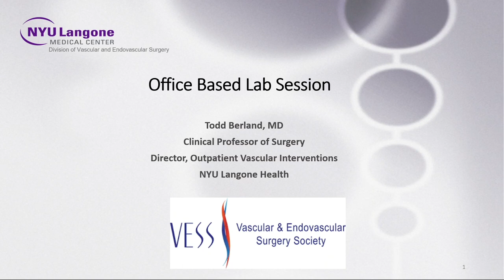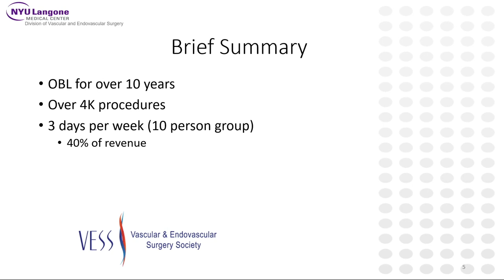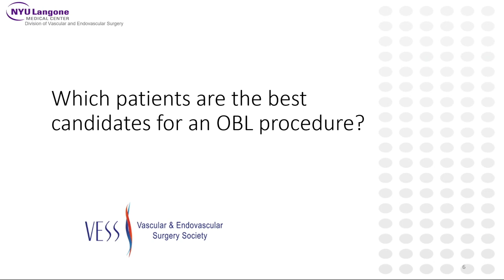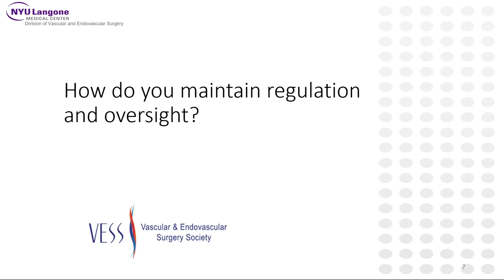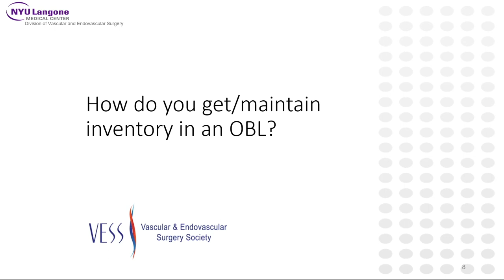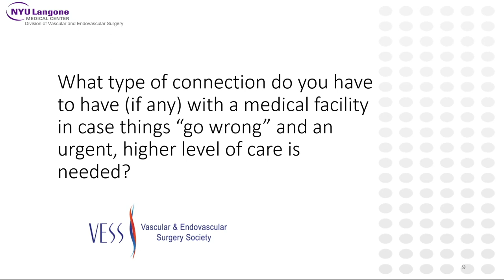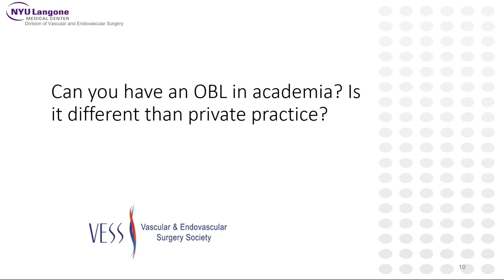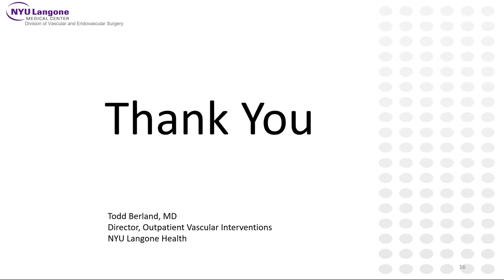VESS 2023 Winter Meeting Session 2 Office Based Lab Session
Office Based Lab Session